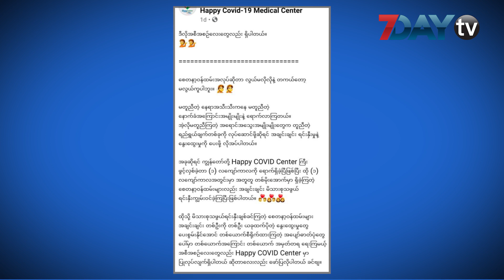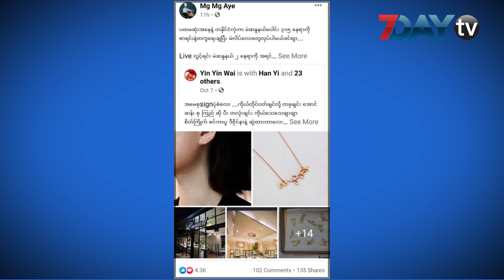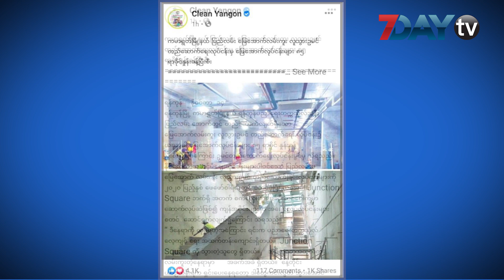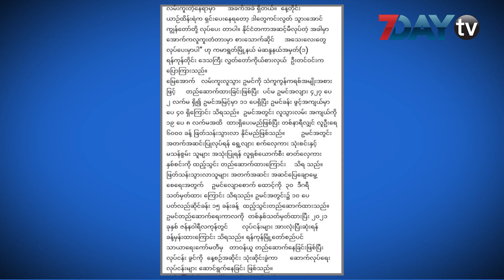7DayTV ေဖ့စ္ဘြတ္ခ္တစ္ခြင္ Around The Facebook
7Day TV ဖေ့ဘွတ်ခ်တစ်ခွင်

လူမှုကွန်ရက်မှာ နေ့စဉ်နဲ့အမျှပြောဆိုဆွေးနွေးနေကြတဲ့ အကြောင်းအရာတွေကို 7DayTV ရဲ့ဖေ့စ်ဘွတ်တစ်ခွင်ကဏ္ဍကနေ နေ့လယ် ၁၂ နာရီအချိန်တိုင်းမှာ တင်ဆက်သွားမှာဖြစ်ပါတယ်။